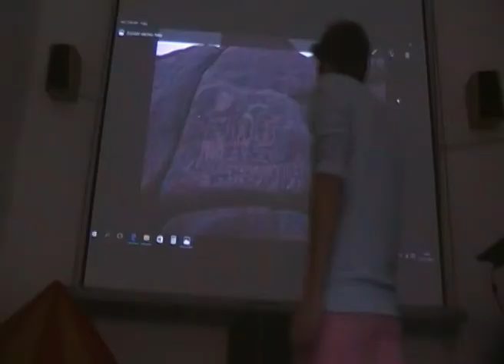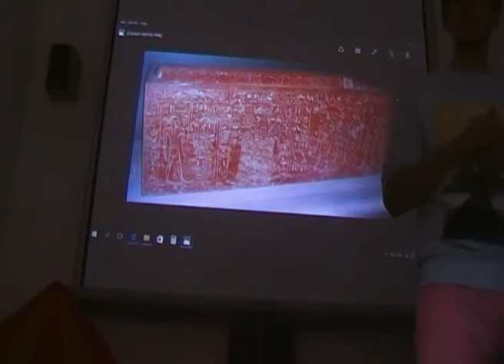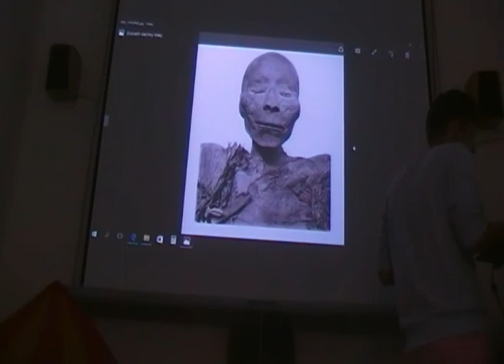Starověký Egypt 19 3 Faraón Tutmose I 18 dy